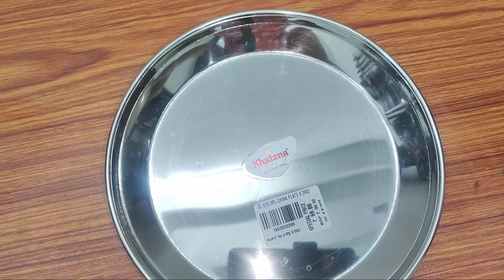👉 వామ్మో ఇన్నాళ్లు ఈ టిప్స్ తెలియక ఎంత కష్టపడ్డాం | Kitchen Tips In Telugu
ఆడవాళ్ళ అందరికీ ఉపయోగపడే వంటింటి చిట్కాలు | సులభమైన సరికొత్త చిట్కాలు | వామ్మో ఇన్నాళ్లు ఈ టిప్స్ తెలియక ఎంత కష్టపడ్డాం | ఈ టిప్స్ తో డబ్బును శ్రమను ఆదా చేసుకోవచ్చు

Useful | Kitchen Tips In Telugu| Kitchen | Tips And Tricks | Amazing | Best | Money Saving Tips | Trending | Viral | Vantinti chitakalu | Telugu | India